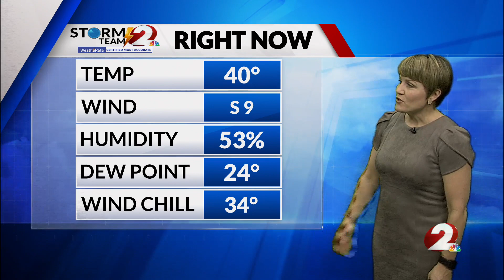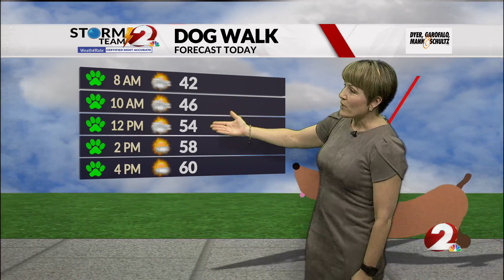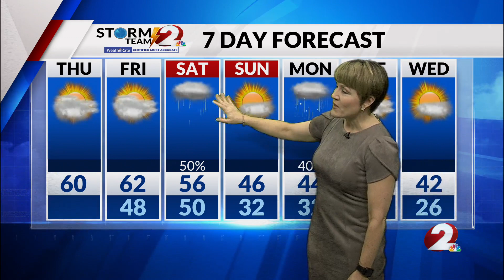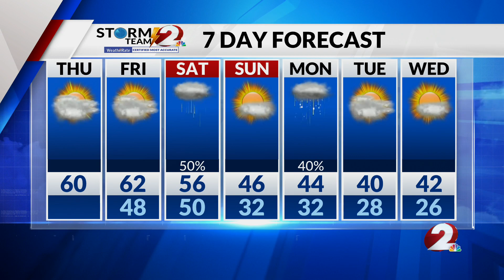Today's Miami Valley Forecast Update 2/8/24